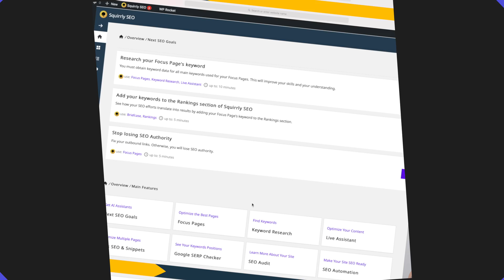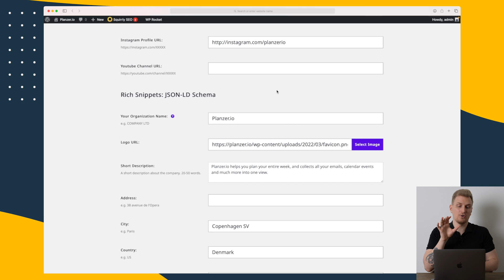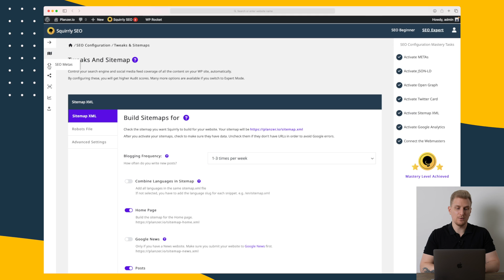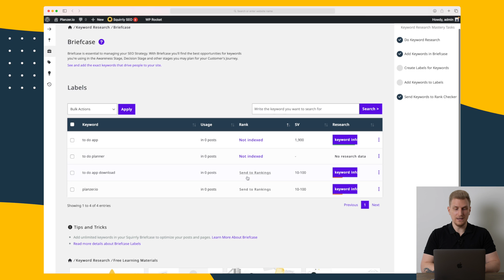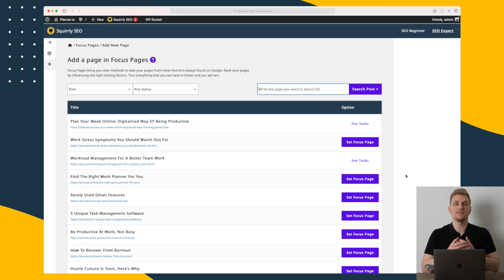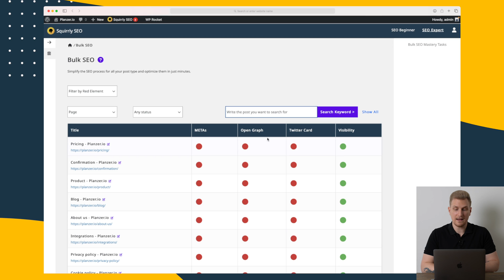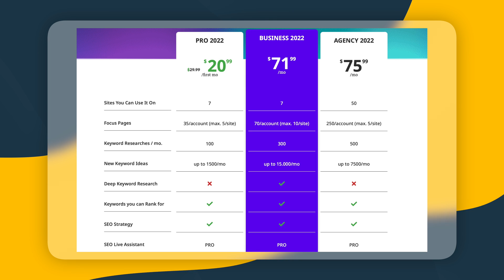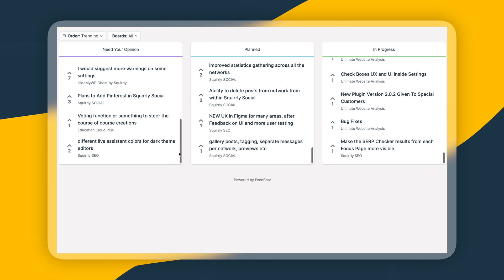Squirrly SEO review - AI SEO WordPress plugin | Rank Math alternative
Squirrly SEO has taken a different approach when they went to market with their SEO WordPress plugin. Their keyword research tool is outstanding combined with their live assistant.

00:00 Introduction to Squirrly SEO
00:25 Squirrly SEO Features
14:42 Squirrly SEO Pricing
15:15 Alternatives to Squirrly SEO
17:04 Future of Squirrly SEO
18:19 Pros & Cons Squirrly SEO
18:54 Last thoughts about using Squirrly SEO

I hope you enjoyed this video. Make sure that you click the "Like" button and also share this video with your friends and others who might also be interested in stepping up their WordPress SEO with Squirrly SEO.

And if you've got any questions or feedback about this video, please leave a comment in the comments section.

About me:
I'm Phillip, I've been in the software industry for as many years as I can remember, I started as a young curious mind, and have now developed a set of tools and experience. I review software on the web, and I tear it apart and give my honest review. Have a great one!